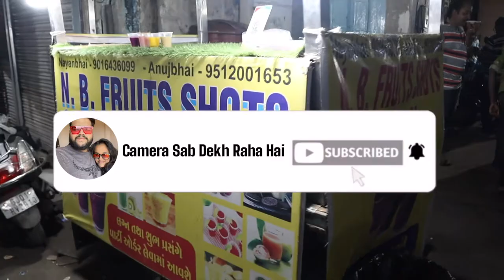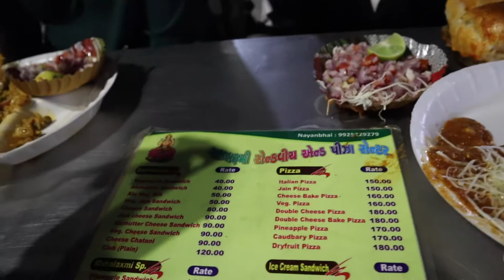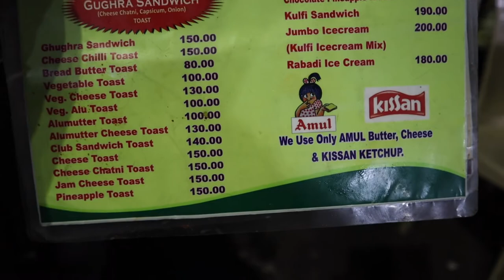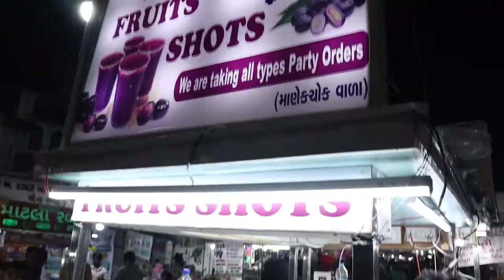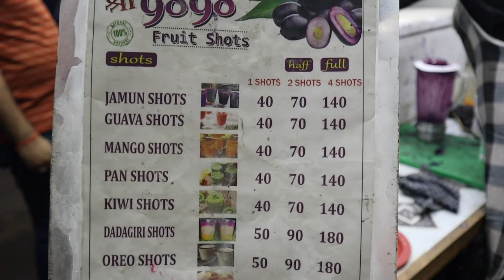Best Night Street Food Manek Chowk Ahmedabad Gujarat Indian Street-food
In this episode of our Gujarat Dairies, we now reached The City of Ahmedabad and we are going to try out the yummy food items here.
In this Vlog we are exploring "MANEK CHOWK" the delight of vegetarian people. It starts from late evening and stays open till 1- 1:30am at night.
Things we recommened to try here :
1. Mahalaxmi Cheese Butter Pav Bhaji - Rs. 180/-
2. Ghotala Dosa - Rs. 240/-
3. Jamun, Mango fruit shorts - Rs. 40/-